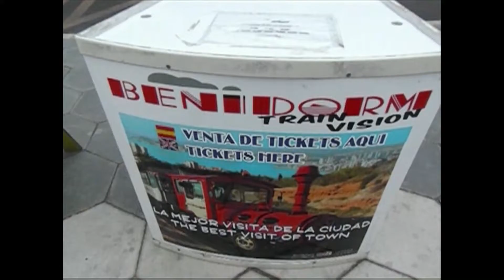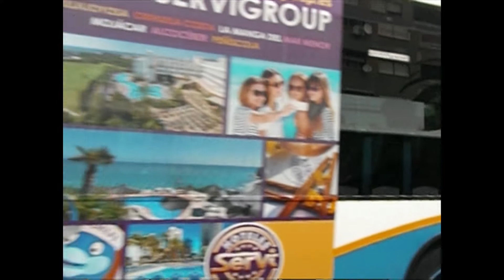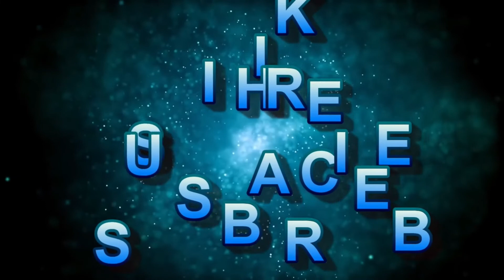Benidorm Road Train | August 2016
A ride on one of Benidorm's road trains to see all the sites of Benidorm near Alicante in Spain.
Filmed during the summer holidays of 2016.

WHAT I DO:

WHAT EQUIPMENT I USE:
CAMERA'S:  Main Camera - Panasonic HC-V380

                           iMovie